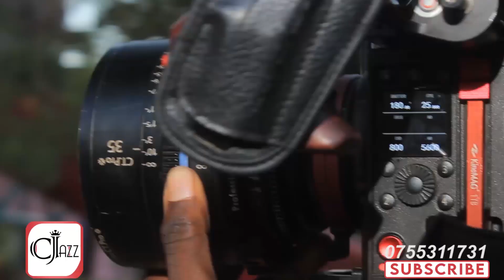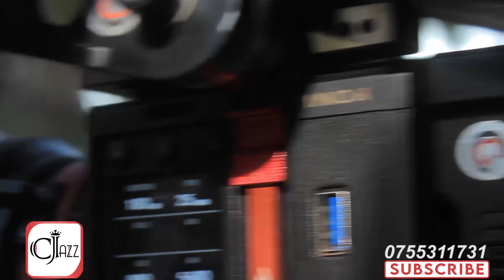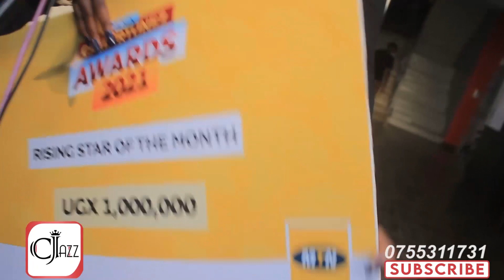BAMBI SPICE DIANA AKIGGUDDEKO | SUSAN MAKULA NE BUGINGO SIBILUNGI | MARTHA MUKISA BAMUWADDE EMMESSE